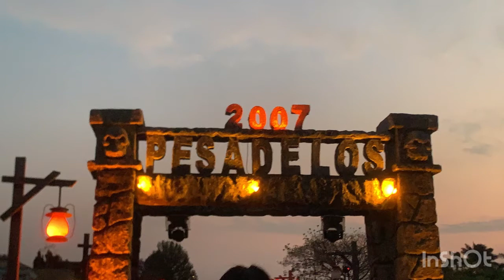Hopi hari PT4 26/09/2021 domingo